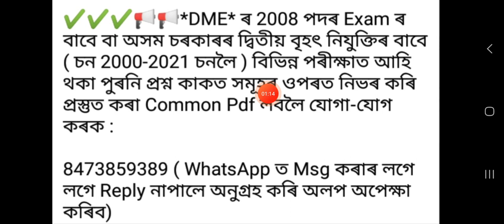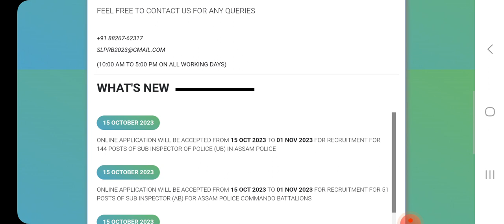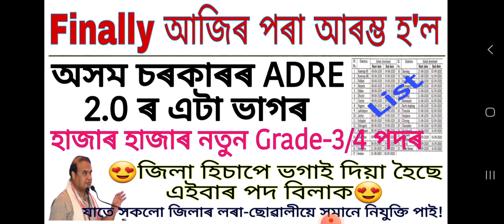Finally আৰম্ভ ADRE 2.0 ৰ এটা ভাগৰ হাজাৰ হাজাৰ Grade3/4 পদৰ! || Assam govt jobs district wise post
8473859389 ( WhatsApp ত Msg কৰাৰ লগে লগে Reply নাপালে অনুগ্ৰহ কৰি অলপ অপেক্ষা কৰিব)

CM&স্বাস্থ্য মন্ত্ৰী Tweet DME 2008পদ Exam দি'ব বিছৰা সকলে চাওক এই Video~Dme 2008 Exam date Cm Tweet

assam police new vacancy 2023,assam police ab ub new vacancy 2023,assam police commando new vacancy 2023,assam police new vacancy,assam
police new recruitment 2023,assam police si new vacancy 2023,assam police new constable vacancy 2023,assam police vacancy 2023,assam police new
constable recruitment 2023,assam police commando vacancy 2023,commando battalion new
vacancy 2023,assam police recruitment 2023,assam job vacancy 2023,assam police vacancy

Assam Government Jobs | Assam Government Jobs 2023 | Assam job Vacancy | Assam job Recruitment
Assam Employment News | Assam Government Job | Assam Sarkari Naukri | Assam Recruitment 2023 | Assam Career Assam Career Opportunities | Assam
Government Vacancy | Assam Government Job Notification | Assam Government Exam | Assam
Government Job Alert | Assam job Opportunities | Assam Employment Update | Assam Govt Jobs 2023 | Today Assam Jobs News | Latest Assam Govt Jobs 2023 | Assam New Job
Update 2023 | All Jobs in Assam | Central Govt Jobs